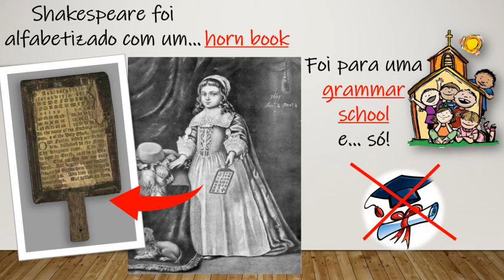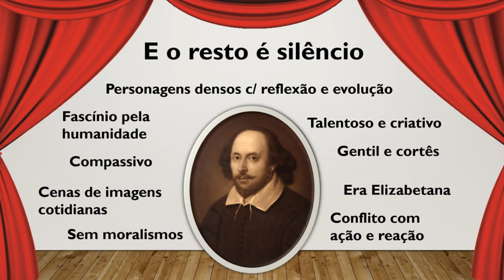Projeto Clássicos 2021: Falando sobre Shakespeare e preparando a leitura de Macbeth (Janeiro)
Olá, Feliz 2021 e benvindos ao primeiro vídeo do Projetos Clássicos 2021, lembrando que os vídeos do Projeto serão sempre aos Domingos, sendo que no primeiro do mês apresentarei o autor e contexto da obra e no último Domingo, teremos o vídeo do livro. Este ano vou acrescentar um vídeo intermediário, para acompanharmos a leitura mais de perto, acrescentar informações que faltaram, etc.
Ser ou não ser essa é a questão! Por que ler Shakespeare? Por que suas peças atraem depois de mais de 400 anos?
Porque Shakespeare recriou a vida e a essência do homem nos palcos:  Através de uma galeria de personagens que representavam a natureza humana, que refletiam e evoluíam, trazendo o conflito com ação e reação.
Porque ele tinha talento criativo: Encontrava soluções para tornar histórias atrativas, com falas vibrantes e memoráveis, desenvolvendo os personagens em sua plenitude, criando a ação e visualização em cena
Porque usou a língua como instrumento dramático em prosa, verso e rimas.
Resumo da evolução de Shakespeare – 14 anos = 37 peças + 2 peças com John Fletcher
Aprendizado: Peças históricas, Teatro romano comédia e tragédia
Independência e lirismo: Megera Domada, Sonho de uma noite de verão (original do autor) e Romeu e Julieta (Arthur Brooke)
Homem e governo: Peças históricas
Comédias de Ouro e sombrias: Muito barulho por nada
Tragédias: 7 ao todo, com as 4 grandes: Hamlet, Otelo, Macbeth e Rei Lear.
Românticas:  A tempestade
Shakespeare foi fascinado pelo Homem, compassivo, gentil, cortês e na minha opinião, CORAJOSO! Ele mudou completamente de vida, enfrentou as dificuldades de sua época para viver seu sonho de ser ator e escritor de teatro, por isso talvez tenha se tornado o maior de todos os tempos!!!
As informações usadas aqui forma extraídas dos vídeos de Bárbara Heliodora, que foi a maior especialista em Shakespeare no Brasil. Também li o livro dela: Heliodora, Barbara. Por que ler Shakespeare. Globo Livros. Edição do Kindle.
Começamos hoje a leitura de Macbeth, juntos!
E o resto é silêncio.